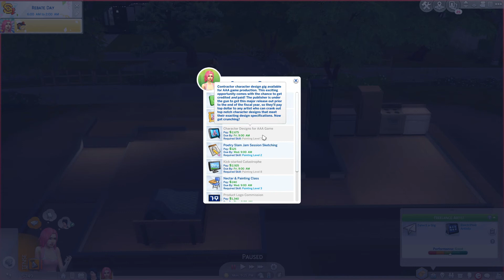FINALLY AFFORDING A KITCHEN | Sims 4 Snowy Escape | Part 6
Meet Sasuke and Sakura! The newly married couple have moved to Mt. Komorebi to start their exciting new life together. Staring with no money is definitely going to cause some issues for them.